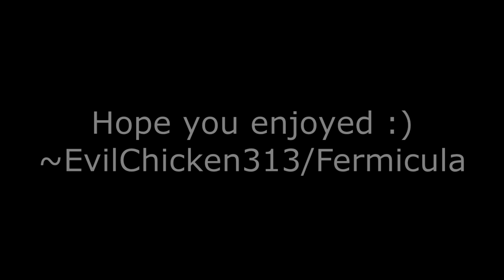Stream Best Of HardcorePvPerDE [05.12.15]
►OPEN FOR IMPORTANT STUFF◄

►Kit:
►Kills:
►IGN: EvilChicken313

♫ Song:

♫ Intro:
Outkast - Ms. Jackson (San Holo Remix)